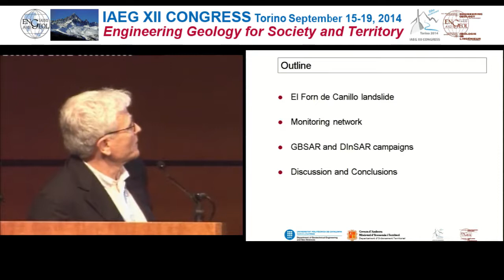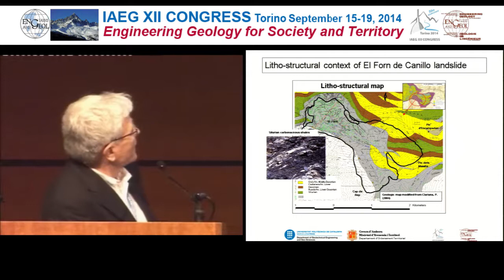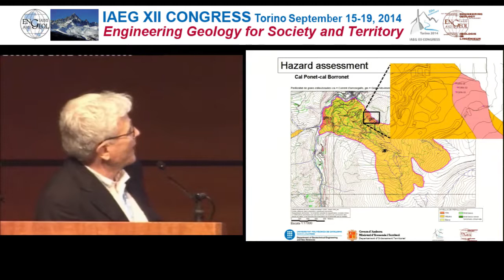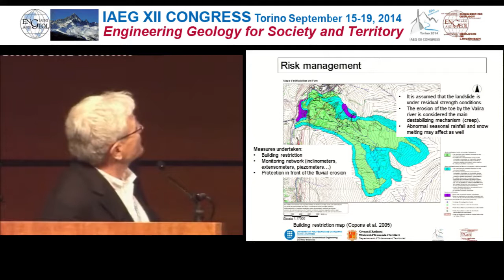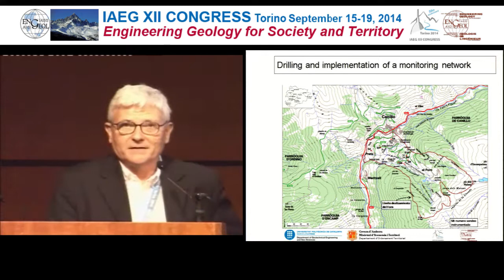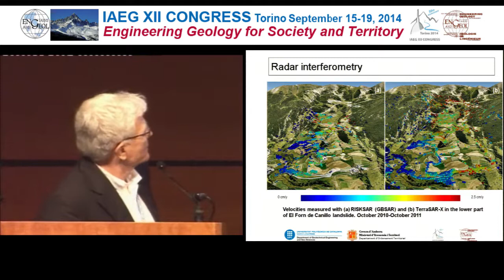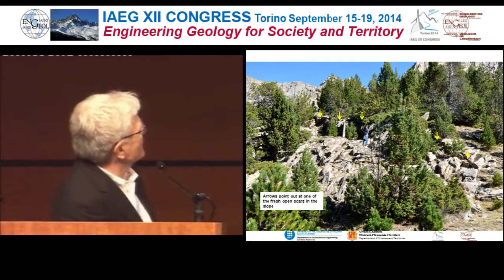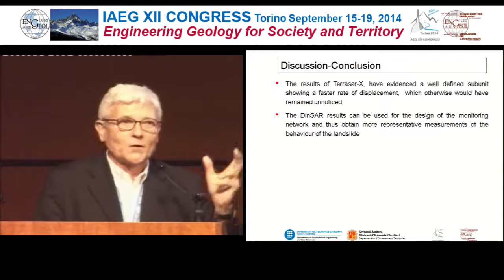23 Keynote Lecture - Jordi Corominas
Comparing satellite and Ground Radar Interferometry and field observation at the Canillo Landslide (Pyrenees)